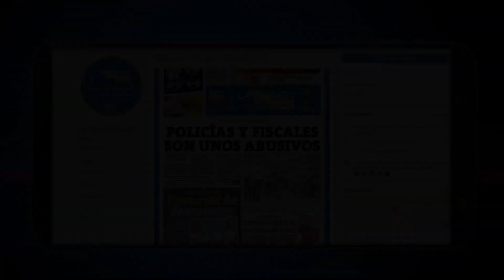Taxista dormilón desbarata auto